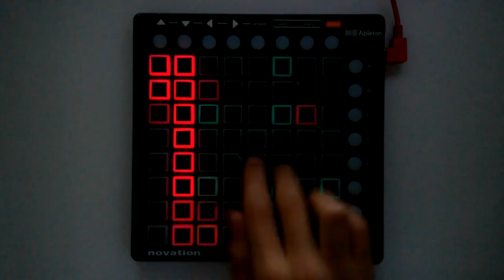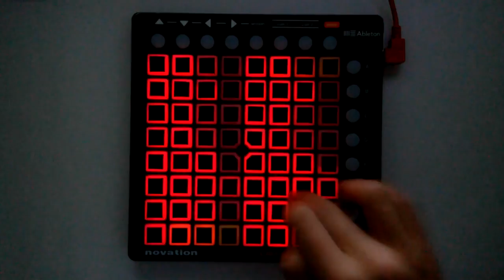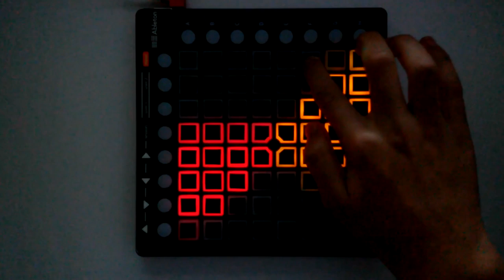Marble Soda - Shawn Wasabi (Launchpad Cover)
Project File by Yak:
Editing by Adriano's channel:
SoundExpressCrew
SUPPORT US

“Marble Soda" (total - 153):
1. 813 - Glitter Sand
2. 813 - XOXO
3. ABSRDST - Brights
4. ABSRDST - Gay Wolf Space Parade
5. ABSRDST - Love in the Making
6. Adele - Chasing Pavements (ABSRDST Remix)
7. Alex Metric & Jacques Lu Cont - Safe With You (Keys n Krates Remix)
8. Alina Baraz & Galimatias - Fantasy
9. Alli Simpson - Why I'm Single (Lido Remix)
10. Alt-J - Left Hand Free (Lido Remix)
11. Anamanaguchi - Endless Fantasy (Lazerdisk Remix)
12. Anamanaguchi - Pop It
13. Anamanaguchi - Pop It (Seablaze Remix)
14. AOBeats - Feelsie
15. AObeats & Jai Wolf & Manila Killa ft. Mark Johns - Diamonds For Breakfast
16. ARIANA GRANDE - THE WAY (DOLPHIN TEARS REMIX)
17. AutoLaser - Doing U (Arman Cekin Remix)
18. Basenji - Heirloom
19. Bastille - Bad Blood (Lido Remix)
20. Bearson - Pink Medicine
21. Big Sean - Marvin & Chardonnay (DJ Hoodboi & Trippy Turtle Remix)
22. Bill Withers - Ain't No Sunshine (Lido Remix)
23. Birdman Ft. Lil Wayne - I Run This Bitch
24. bo en - miss you
25. Capsule - I Wish You
26. Car - Lock sound
27. Cashmere Cat - Aurora
28. Cashmere Cat - Kiss Kiss
29. Cashmere Cat - Kiss Kiss (Lido Remix)
30. Cashmere Cat - Mirror Maru
31. Cashmere Cat - Paws
32. Cashmere Cat - Pearls
33. Cashmere Cat - Rice Rain
34. Cashmere Cat - Wedding Bells
35. Cashmere Cat - With Me
36. Cashmere Cat & DJ Mustard - Ice Rink
37. Cashmere Cat for Diplo & Friends BBCR1
38. chindamo - Pachirisu
39. Dawn Golden - All I Want (Manila Killa Remix)
40. DCUP - Don't Be Shy (Wave Racer Remix)
41. Destiny's Child- Say My Name (Cosmo's Midnight Bootleg)
42. Diplo Ft Imanos, Faustix & Kai - Revolution
43. DJ Blaqstarr & Rye Rye- Shake It To The Ground
44. DOLPHIN TEARS - A$$
45. DOLPHIN TEARS - DRIP
46. Drake - All Me ft. 2 Chainz & Big Sean
47. Facebook - Notification sound
48. Filip - No Name
49. Final Fantasy VII - Prelude
50. Flight Facilities - Stand Still feat. Micky Green (Wave Racer Remix)
51. Foster The People - Best Friend (Wave Racer Remix)
52. Galaxy S4 Bubbles ringtone
53. Gent & Jawns - Kings
54. Giraffage - Chocolate
55. Giraffage - Hello
56. Giraffage - Tell Me
57. Grimecraft - DITTO ft. ABSRDST
58. Grynpyret - I Forgive
59. HITCHHIKER - 11(ELEVEN)
60. in the blue shirt - seven bridge
61. iPhone - Note tone
62. iPhone - Tritone ringtone
63. Isqa - Morrison's Yellow Lighter That Lit the Universe
64. Jack U - To U feat. Alunageorge
65. Jack U feat Kiesza - Take U There
66. Jack U feat Kiesza - Take U There (AWE remix)
67. Jack U feat Kiesza - Take U There (Pusher Flip)
68. Jaden Smith - Fast
69. Kanye West - Bound 2
70. Keith Ape - 잊지마 (It G Ma) ft. JayAllday, loota, Okasian, Kohh
71. Kero Kero Bonito - My Party (bo en remix)
72. KEYS N KRATES - ALL THE TIME (TOVE LO FLIP)
73. komono - ラムネ marble soda ラムネ
74. Kotton the Cutie - I Just Wanna
75. Kyary Pamyu Pamyu - きゃりーぱみゅぱみゅ - PONPONPON
76. Lido - I Love You
77. Lido - Money
78. Lido - Money (Lindsay Lowend Remix)
79. Lido x Halsey - Slow
80. Lindsay Lowend - GT40
81. Lindsay Lowend - GT40 (ABSRDST Remix)
82. LIZ - Y2K
83. Ludacris - Area Codes (feat. Nate Dogg)
84. Mariah Carey - You're Mine (Hunt for the Breeze x Manila Killa Edit)
85. Miguel - Do You? (Cashmere Cat Remix)
86. Mocki - Weekend (Jai Wolf Remix)
87. Mura Masa - Cloud Claps
88. Mura Masa - Hustleblood
89. Nintendo Direct 2-14-13!
90. Nintendo Direct 2.13.14
91. No Mak - Kimono
92. O.T. Genasis - CoCo
93. OG Maco - U Guessed It
94. Ollygon - Double Jump
95. Ollygon - Sunny Shores
96. Omniboi - Cloudsurfing [ クラウド - サーフィン ]
97. Panama - Always (Wave Racer Remix)
98. Perfume - Fushizen Na Girl
99. Phone - Dual-tone multi-frequency
100. Point Point - Life in Grey
101. Porter Robinson - Divinity ft. Amy Millan
102. Porter Robinson - Flicker
103. Porter Robinson - Fresh Static Snow
104. Porter Robinson - Lionhearted ft. Urban Cone
105. Porter Robinson - Polygon Dust (feat. Lemaitre)
106. Porter Robinson - Sad Machine
107. Porter Robinson - Sad Machine (Cosmo's Midnight Remix)
108. Pusher - ABXY
109. Pusher - Pluto!
110. Pusher x Polar Youth - YAY
111. Qelle - Give You My Love
112. Qrion - iPhone Bubbling
113. R2D2
114. Rich Boy - Throw Some D's
115. Royal - Mixed Feelings (feat. desktop)
116. Royal - Round Two (feat. desktop)
117. Ryan Hemsworth - Cream Soda (with Tomggg)